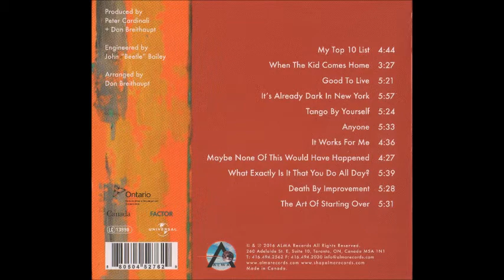Monkey House "Good To Live" featuring Jay Graydon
Monkey House « Left »#2016

Don Breithaupt : Lead Vocals, Keyboards, Background Vocals
Jay Graydon : Guitar
Mark Kelso : Drums
Pat Kilbride : Bass
Art Avalos : Percussion
Lucy Woodward : Background Vocals
John Johnson : Alto Saxophone
Perry White : Tenor Saxophone
Vern Dorge : Baritone Saxophone
William Sperandei : Trumpet
William Carn : Trombone
Christian Overton : Trombone
Prague Philarmonic Orchestra conducted by Peter Cardinali

Written By Don Breithaupt/Jay Graydon
Arranged by Don Breithaupt
Produced By Peter Cardinalli + Don Breithaupt